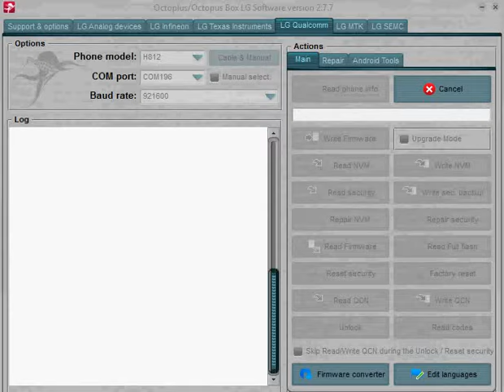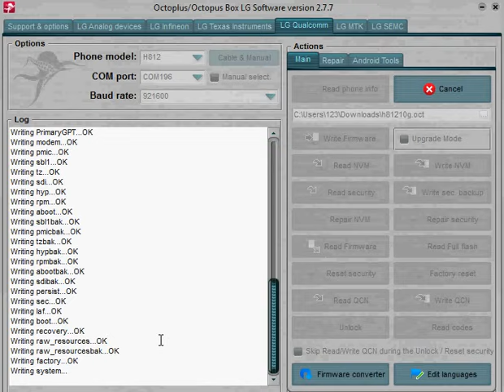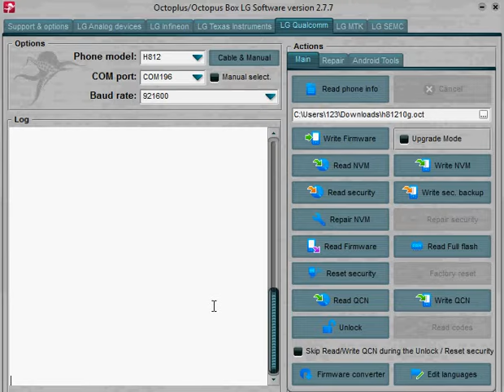LG,G4, LG,H812,Still On LG Logo,Fix,Software,Update Solution,Restart,On Logo,Solution